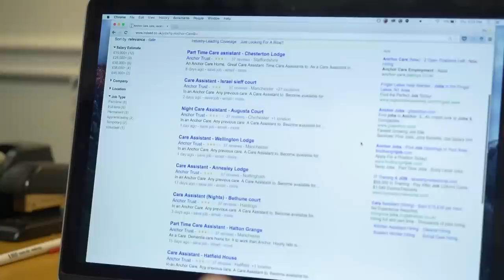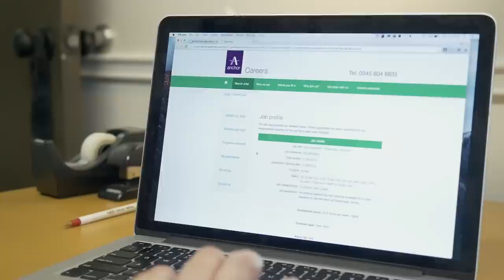Indeed Client Story: Anchor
England's largest not-for-profit provider of housing and care for older people works with Indeed to source talented employees in all parts of the organisation.